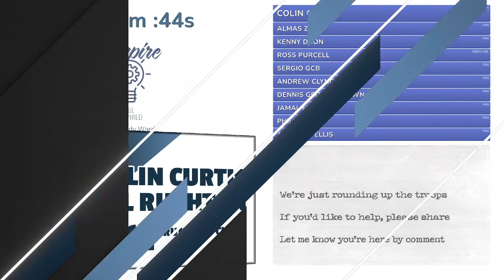Colin Curtis & Neil Rushton. The Birth of the Soul All Dayer in Birmingham.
Continuing to tell the story of HOW & WHY Birmingham is considered to be such an integral part of the musical landscape in the UK.
Two gentlemen, who really need no introduction, join Andy Ward in an attempt to condense their thoughts into an epic conversation.
We'll be covering all things from the birth of the Soul All Dayers through to the explosion of the House Sound and why Birmingham was right there for it all.